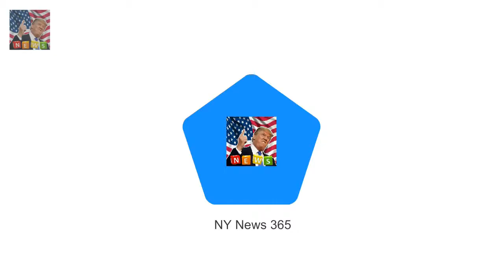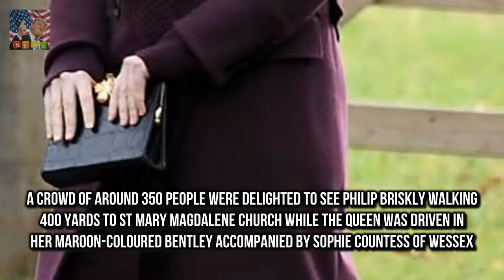Prince Philip looked as fit as ever today royals gather at Sandringham for Christmas Eve service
Prince Philip looked as fit as ever today as he walked to and from church with other members of the Royal family at Sandringham and cracked jokes with well-wishers
Philip 96 appeared in high spirits as he spotted American mother-of-two Heather Hudgins in the crowd holding her three-month-old daughter Abby who had a decorative green bow on her head

Gillian McKeith and daughter Afton turn heads in bizarre gowns  She was the presenter of You Are :